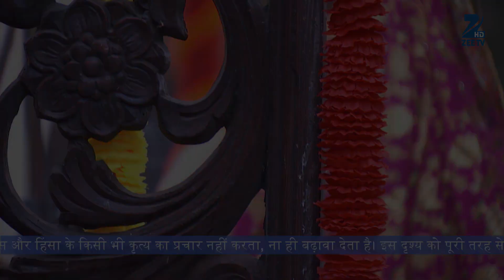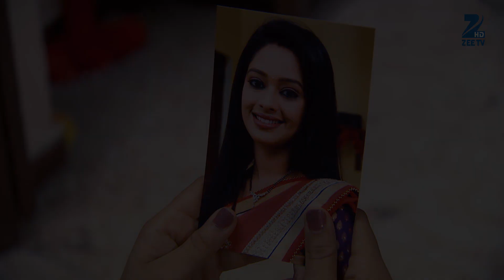Satrangi Sasural - Hindi TV Serial - Webisode - 277 - Ravish Desai, Mugdha Chapekar - Zee TV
Satrangi Sasural is about the celebration of love, Life and Marriage. It is the story of the love and marriage Vihaan and Aarushi. Vihaan has seven mothers doting after him - Dadi Maa, Tai Maa, Chachi Maa, Maa (biological mother), Bua Maa, Maasi Maa, Mini Maa (younger bua). Despite being the centre of their universe Vihaan isn't spoilt or pampered but instead is nurtured to grow into a mature, loving, sensitive individual. Vihaan meets Aarushi, a kind, gentle and pure soul, and falls in love with her thinking she will please the varied expectation all seven mothers have from their to-be daughter-in-law in a bid to find the perfect match for their son. Will Aarushi accept the challenge of marrying into a family with seven mothers-in-law? Will she be able to break through the tough exterior and not only live up to each of their expectations but also establish a loving bond with them? Satrangi Sasural explores the journey of Vihaan and Aarushi and their bond within the universe of seven mothers (in-law) zeetv zeetvshow